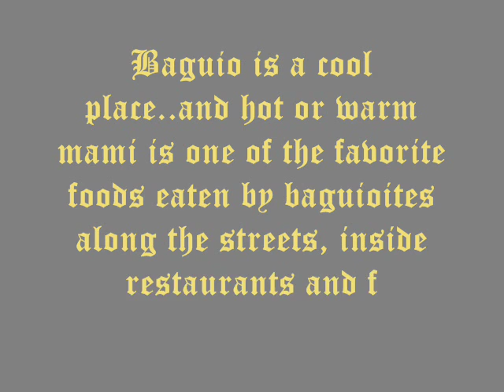Baguio Mami Slideshow